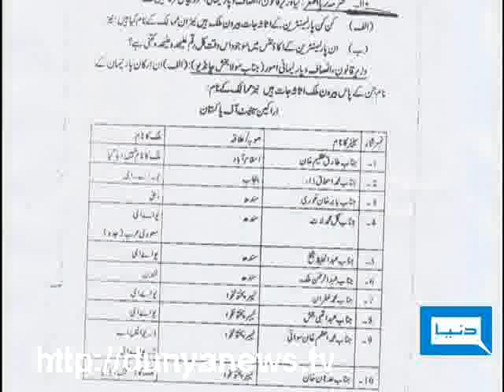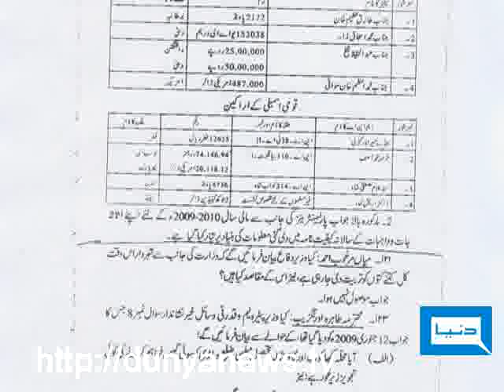Dunya TV-06-06-2011-Foreign Assets of MNA's